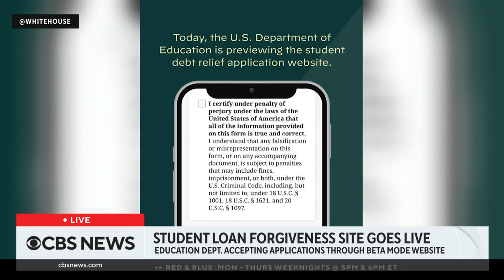Student loan forgiveness application site goes live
The U.S. Department of Education has started to accept applications from federal student loan borrowers looking to erase debt. It comes nearly two months after President Biden announced his administration's plan to forgive up to $20,000 in student loan debt for millions of Americans. Jon Healy, senior editor on the utility journalism team at the Los Angeles Times, joins CBS News for more on this.